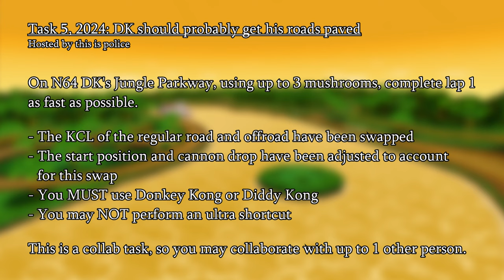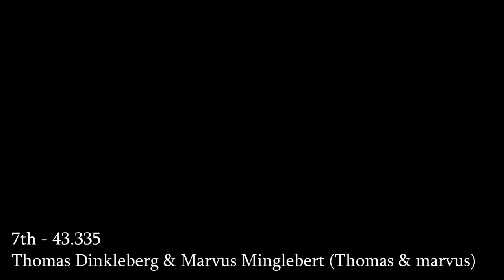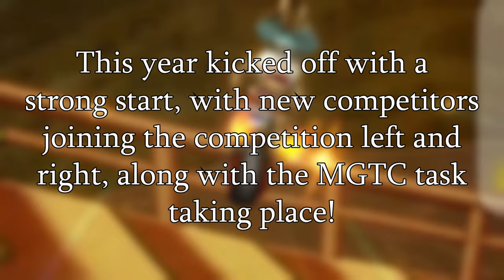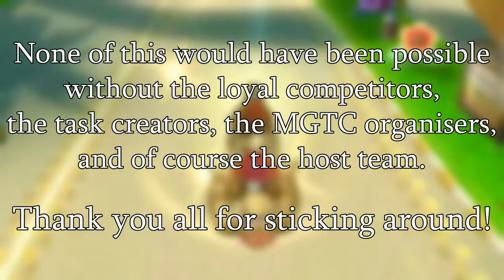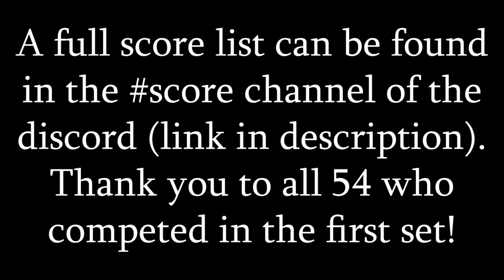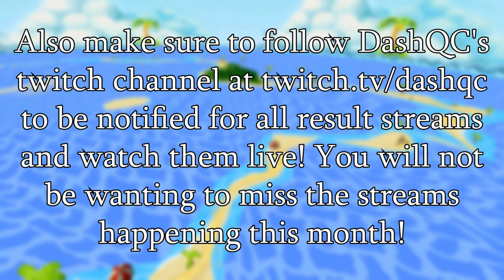MKWii TAS Competition 2024 - Task 5 Results: DK should probably get his roads paved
Hosted by @thepolice3822

Task 5, 2024:

On N64 DK's Jungle Parkway, using up to 3 mushrooms, complete lap 1 as fast as possible.

- The KCL of the regular road and offroad have been swapped
- The start position and cannon drop have been adjusted to account for this swap
- You MUST use Donkey Kong or Diddy Kong
- You may NOT perform an ultra shortcut

This is a collab task, so you may collaborate with up to 1 other person.

0:00 Intro
0:10 Results
8:54 Comparison
9:44 Set Recap
10:07 Set Podium
11:11 Set Results
11:43 Outro

Task 5 Results:

1st. box boat (ellucinea & kierio04) — 0:37.494
2nd. this is police — 0:38.411
3rd. Michi — 0:40.427
4th. Kaiylx (Aylx and KaiMK) — 0:41.173
5th. shxd's cat & LirWm's dog (shxd & LirWm) — 0:41.530
6th. tHaT COuLda gONe BetTeR (CampbellMop & Jellopuff) — 0:43.280
7th. Thomas Dinkleberg & Marvus Minglebert (Thomas & marvus) — 0:43.335
8th. FlμshQC (flurry & DashQC) — 0:43.704
9th. Core — 0:44.357
10th. ElimstanUK (Elims & TristanUK) — 0:47.059
11th. TomCube — 0:47.802
12th. Procrastination go brrrr (Rogue & Clem) — 0:48.913
13th. Gaberboo — 1:14.676
14th. Citrinitas — 2:09.919

DQ. eryth_wellerman_13723 — 1:03.412 [dolphin 4.0]

Comparison section recorded with MKW-SP.